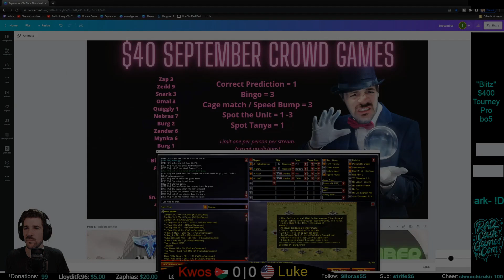🤯EPIC! - Luke vs Kwos | $400 Red Alert 2 Tournament | Online 1v1 | Command & Conquer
RedAlert2.com - Play "Red Alert 2" Online for FREE w/ Friends! (Info Below)
- Pro Blitz World Series Event #11 “Surge” (September 2022)
This is a 1v1 Red Alert 2 Tournament: featuring 7 different divisions, 70+ players, and $400+ in cash prizes!

Wanna play next month? There are Divisions for players of all skill levels!

Hey everyone! My name's Iver. I host and stream pro Command & Conquer: Red Alert 2 (Yuri's Revenge) games... and give the winners cash :)

My channel features a variety of RA2 gameplay, including professional 1v1 matches, 2v2 games, show-matches, multi-player, free-for-all (FFA), tournaments, and cash prize events. We also feature helpful tutorials, strategies, and walk-throughs, with tips/tricks for new players. I focus mostly on PvP, but I also do PvE occasionally, like 1v7 Brutal AI Enemy challenges, Allied Campaign, and Soviet Campaign games.

"Red Alert 2 Remastered" has yet to officially release, but until it does, I've created a variety of custom maps, tiny maps, survival maps, and mod maps to keep us all entertained! We have a great community of players of all skill levels... download the game today, and come play with us! :)

💥 "Blitz"
This is a Red Alert 2 game mode of my own creation. Tiny-map, no ore, build oil for money (max 12 oils). All Allied get all Allied bonuses (minus France), all Soviet get all Soviet bonuses. There is a 10min game timer. No engineers allowed.

🎉Wanna watch LIVE?!

💪 Wanna play?
After the scheduled matches I host open games that anyone can join!

I also host tournaments each month with brackets for players of ALL skill levels.

👍 Download Red Alert 2?
Trying to figure out how to play RA2 online? Follow this link, it has a video that explains how to download RA2 and play on Cnc-net!

This is a free and easy to use messaging app popular in the gaming world. See schedules, ask questions, and join the community!